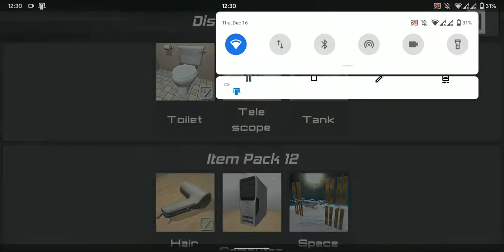Disassembly 3D - Toilet | Ichiro TV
For More Updates, Please Follow these Sites.

-Ichiro Yamazaki